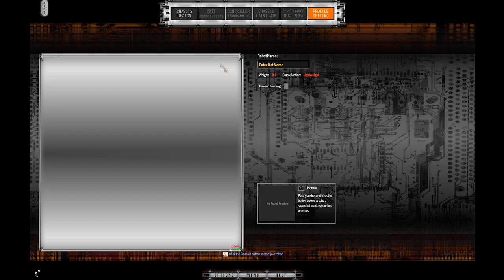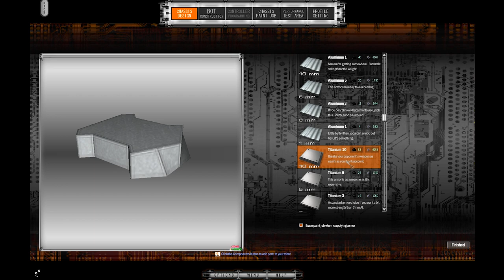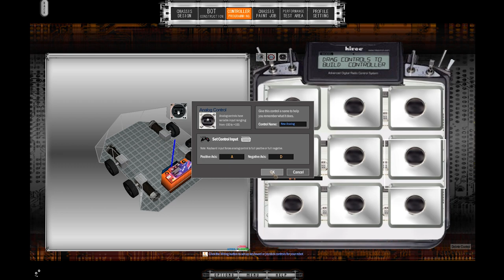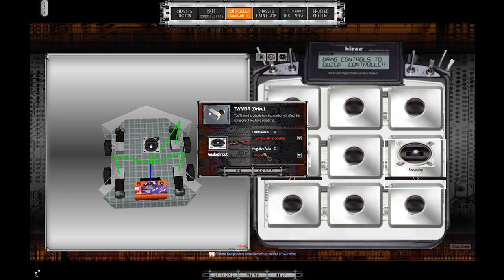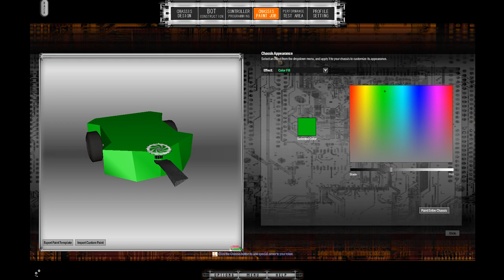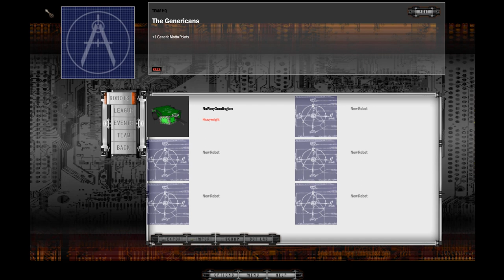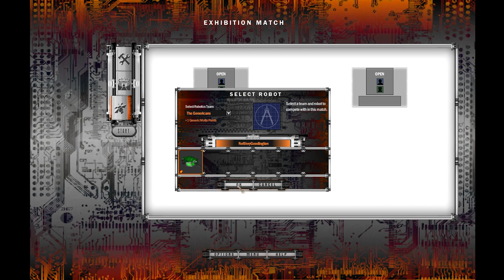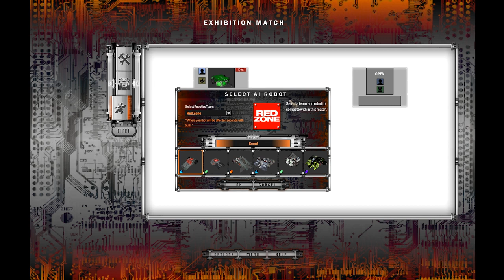Robot Arena 2 - Let's Play / Gameplay / Beverage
The delicious pairing of beverage and game, consumption taking place in Robot Arena 2.

GAME DETAILS:

Robot Arena 2: Design and Destroy is an action video game developed by Gabriel Entertainment and published by Infogrames. It is the sequel to Robot Arena. Compared to its predecessor, it has many new features, such as the Havok physics engine and fully 3-D environments.

The player has the ability to completely design their own robot, including chassis design, weapon placement, mechanics and paint. Weapons are nearly completely customizable, including weapons that mount on various attachments, such as poles, disks, and tribars.